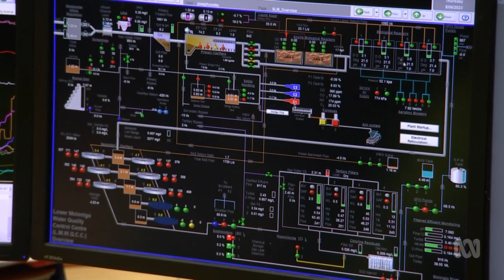Retrospective: Canberra Sewage Upgrade BioChar Plant For Agriculture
(Source: ABC Australia, ACT - 24 Jun 2023)